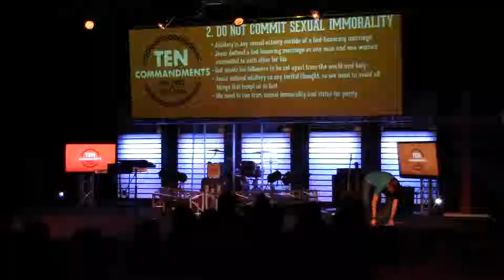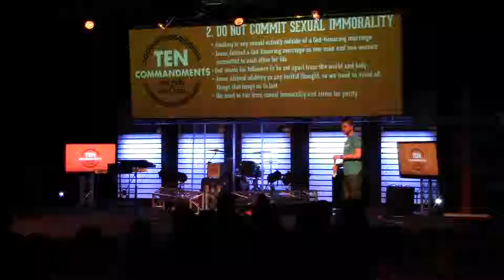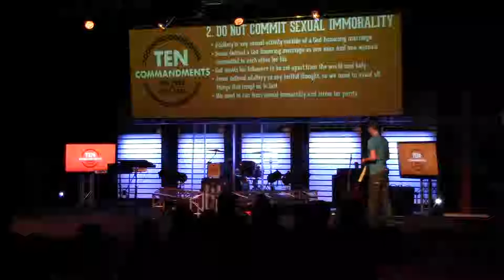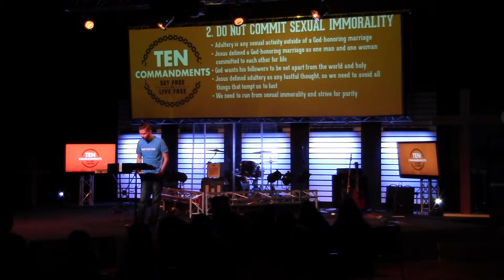Encounter J.High | 2/15/15 | Part 2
Encounter J.High | Ten Commandments | Commandments 6-7
Pastor Adam continues our series covering the Ten Commandments with an important message discussing Commandments 6 (murder) and 7 (adultery).